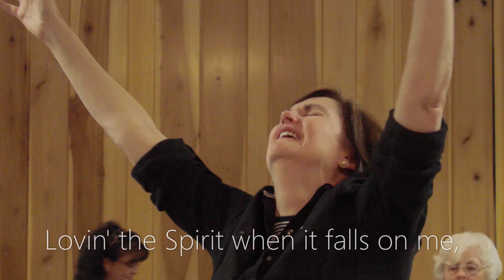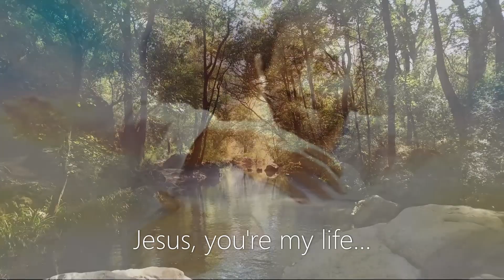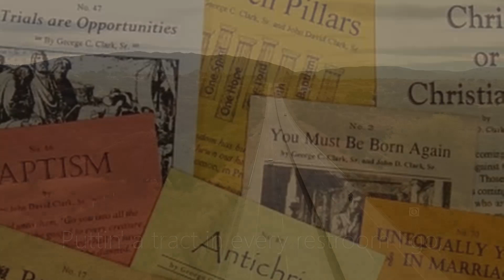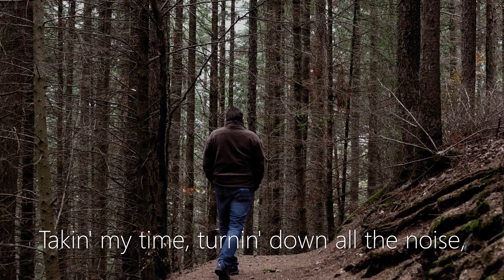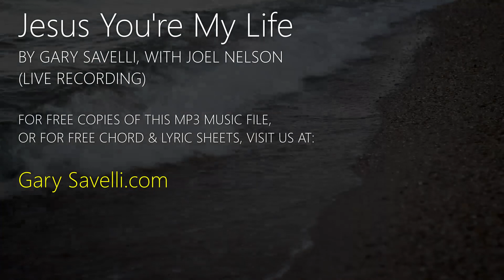Jesus You're My Life by Gary Savelli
Honoring Jesus is a way of life. It is in our daily living that we can please him, and in return, he makes our lives worth living. Enjoy the people he has put in your life, praise him for what he has done, be consumed by his love, be filled with his spirit and pray in tongues...before you know it, you'll be saying it too... "Jesus, you're my life!"